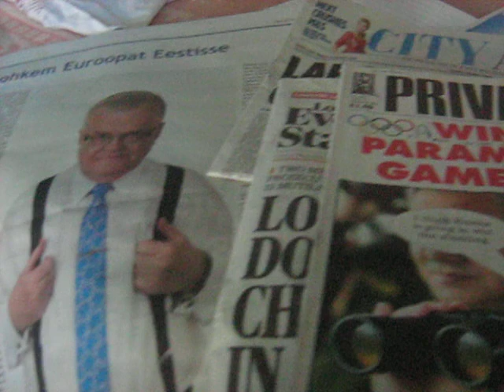MVI_1720_savisaarele.AVI Nature and Life, Open Source Human clips .:.